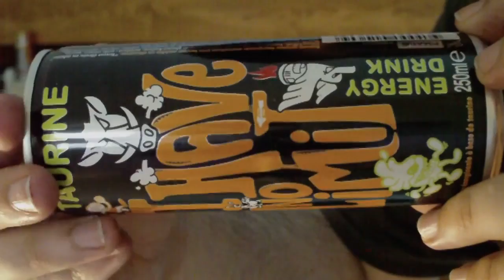[12] Energy saga - I have no limit, sugar and shame !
Bordel ça existe sans sucre ! Ça doit vouloir dire que je suis reparti pour ruiner les WC ...